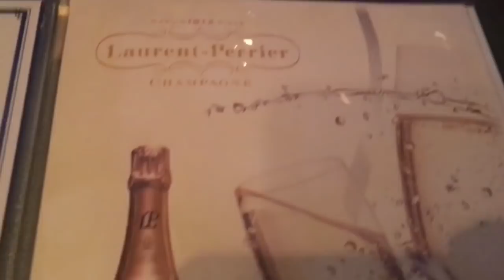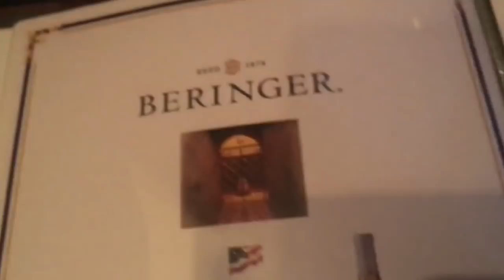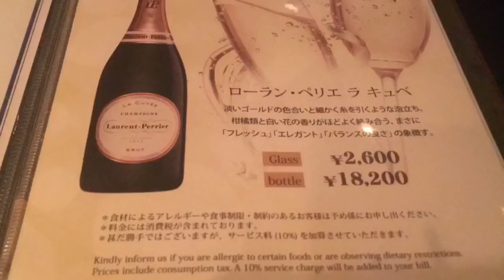【はしご酒③軒目】夜景とシャンパンカクテル（帝国ホテル レインボーラウンジ）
３軒目は久しぶりのレインボーラウンジで夜景を楽しみました♪

40代大阪おひとり様ライターお役立ち情報